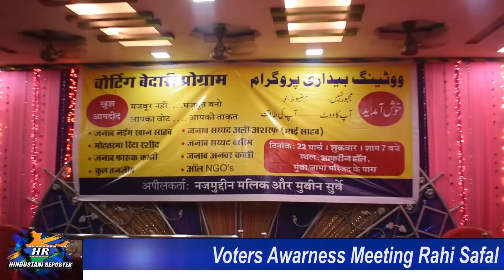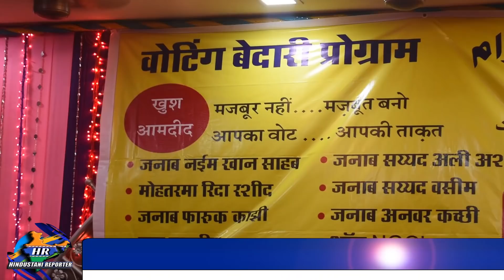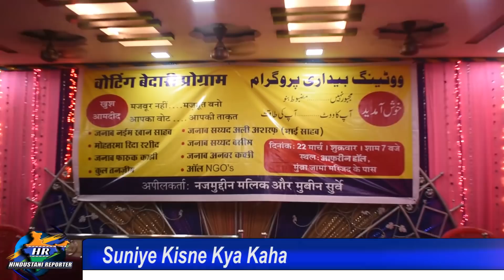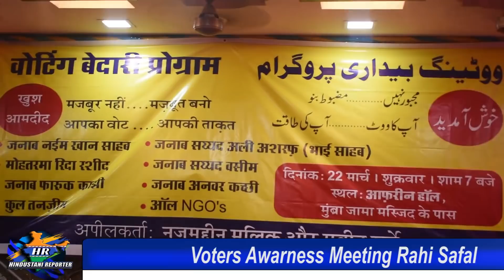Voters Awarness Meeting Rahi Safal | Hindustani Reporter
Voters Awarness Meeting Rahi Safal

Suniye Kisne Kya Kaha